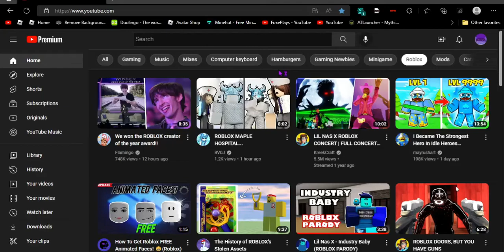Thank you so much for 50 Subscribers!